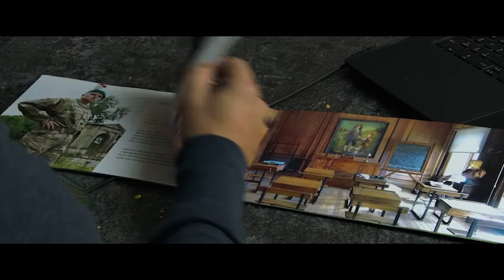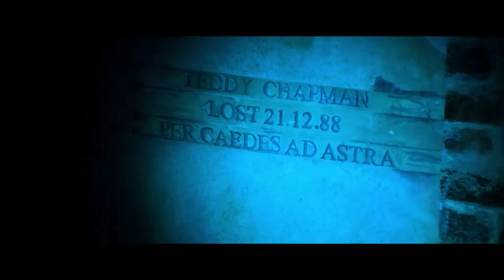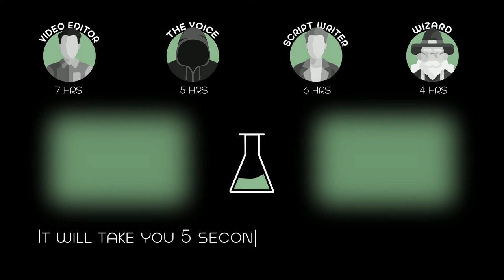The Schoolkids Plot a Revenge for Being Bullied and Dig Up a Hole That Releases Evil Monsters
An illustrious British boarding school becomes a bloody battleground when a mysterious sinkhole appears at a nearby fracking site unleashing unspeakable horror.